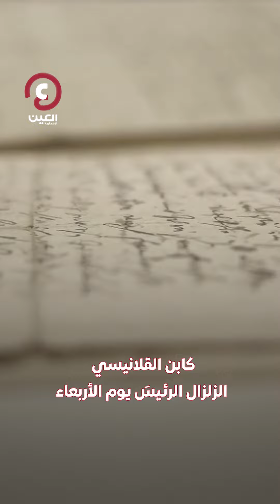زلزال حلب الرهيب .. أفظع كارثة شهدها العرب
سُبق بزلزال مبدئي ولحقته هزات ارتدادية..  886 عام على زلزال "حلب" رابع أخطر زلزال عرفته البشرية والأكثر دموية في التاريخ